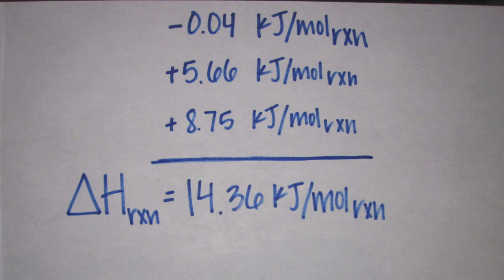Hess's Law - Two Minute Reviews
Created by Bailey Buettner